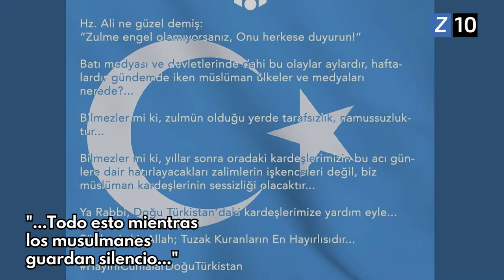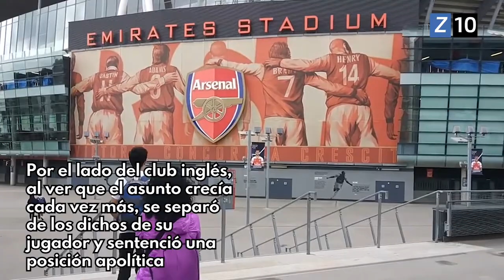Ozil vs China: el duelo político entre el futbolista del Arsenal y el gobierno chino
A fines del 2019, el jugador turco nacionalizado alemán, Mesut Ozil, protagonizó un tenso cruce con el gobierno de China. Una crítica derivó en acusaciones cruzadas, partidos de la Premier League prohibidos en el país asiático y la imagen del jugador fue levantada de los juegos más importantes. Conocé todos los detalles de este problema en este Informe de Zona 10